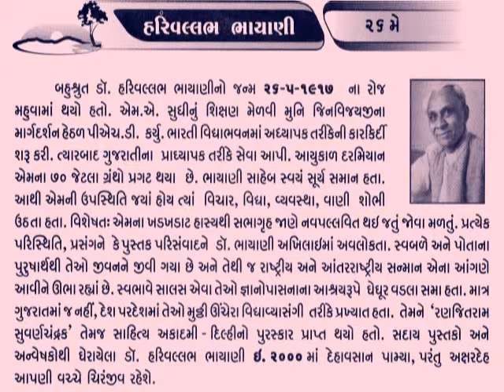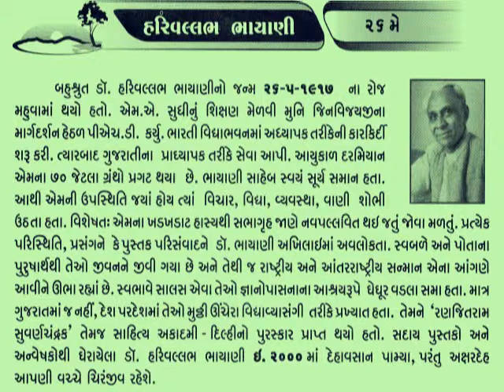26 MAY Harivallabh Bhayani_આજનો દિનમહિમા- L V JOSHI, JUNAGADH@vasant teraiya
Harivallabh was born on 26 May 1917 in Mahuva to Jain Sthanakvasi family. His parents died when he was young and was raised by his grandmother. He passed his matriculation in 1934 from M. N. High School in Mahuva. He went to Samaldas College, Bhavnagar and completed B. A. in Sanskrit in 1939. He completed M. A. in Sanskrit and Ardhamagadhi from Bharatiya Vidya Bhavan, Bombay in 1941. He completed his thesis on Paumachariya, an epic poetry in Apabhramsha by Swayambhudev, and received Ph.D. under guidance of Muni Jinvijay in 1951. He was also influenced by Ralph Lilley Turner during this period. He was a professor at Bharatiya Vidya Bhavan from 1945 to 1965. He returned to Ahmedabad and joined School of Languages, Gujarat University. He taught there from 1965 to 1975. He voluntarily retired in 1975. He served as an honorary professor at Lalbhai Dalpatbhai Institute of Indology. He also served at International School of Dravidian Linguistics in 1980. He received honorary fellowship of the School of Oriental and African Studies of the University of London in 1993. In 1993, he cofounded Anusandhan, a journal featuring Jain literary works.He died on 11 November 2000_આજનો દિનમહિમા-માનવપુષ્પોની મહેક-